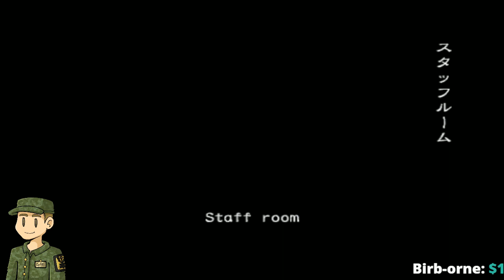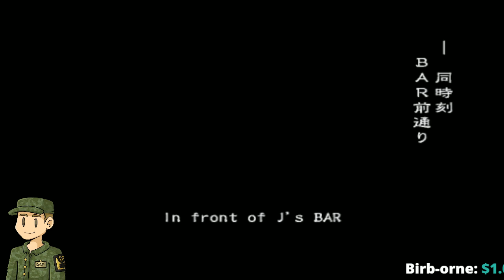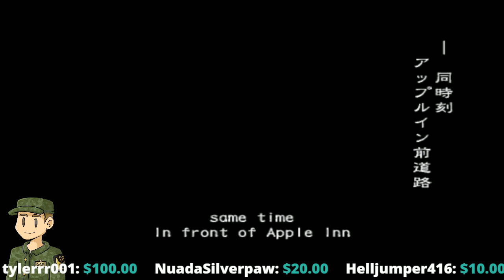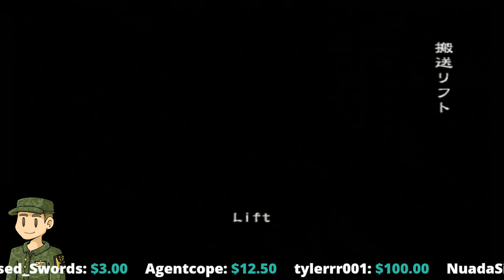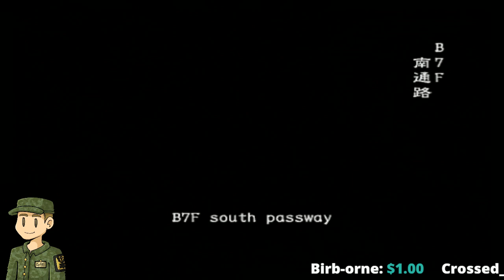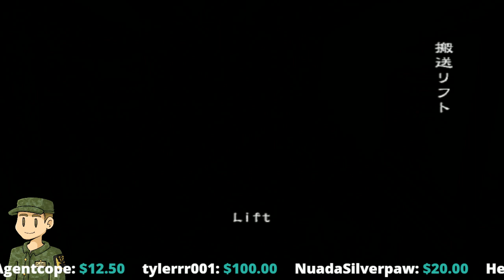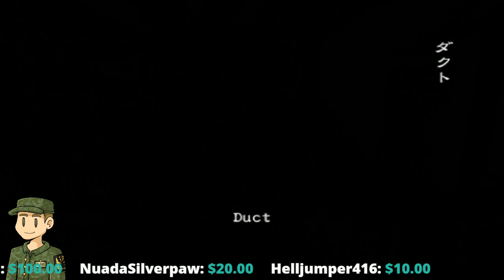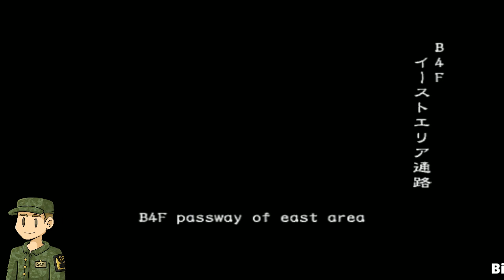Resident Evil Outbreak with Friends Day 205/365 of the Livestreak Challenge